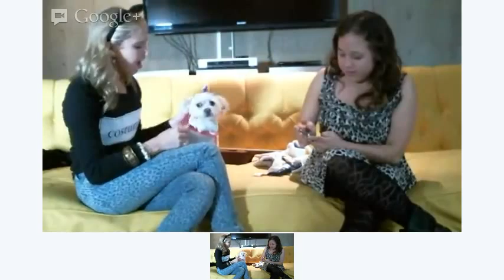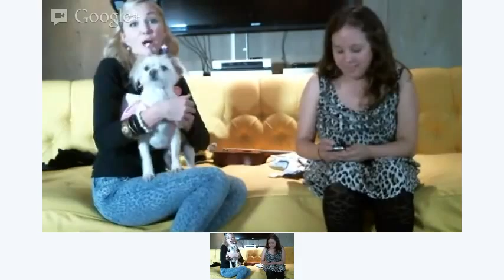Hanging w/ Audrey Whitby!